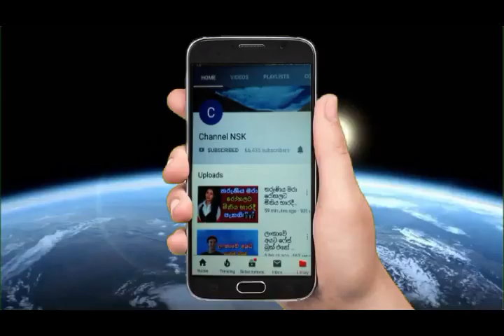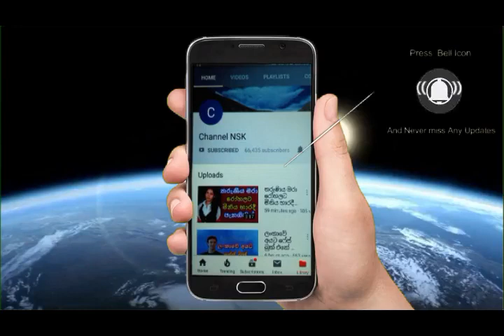සැමියා නාන කාමරේදී සුරතල් බැළලිය එක්ක කායිකව හැසිරෙනවා බිරියගෙන් පොළිසියට පැමිණිල්ලක්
නෙහාරා බැඳපු මේනකගේ පලමු බිරිඳ විහංගි සහ දුව,ඔයාට ඕනෑම වෙලාවක එන්න පුලුවන් ඒත් ඒ යක්ශනී මේග,මාව බැන්දනම් විජය තවත් ජීවත් වෙනවා මාලනී ෆොන්සේ,රේල්පාරට දැමූ මොටෝරිය අරන් කෝච්චිය ස්ටේෂන් එකට ගිහින් - රියදුරු මරුට Yagoda Train Accident,දමිතාගේ ‘ජරා ගැහැණු‘ කතාව නිසා ජේලර්වරියට ලෙඩක් D,ලොකු හාමුදුරුවො මරණ සැලසුම පොඩි නමගේ ඩුබායි පෙම්වතියගේ | සීදූව නන්දාරාම විහාරස්ථානයේ හිමි ඝාතනය,දැරියන් අතවර කළ සාක්ෂි සමග යූටියුබ් 'විස්මිත වෙද මහතා' අත්අඩංගුවට Vismitha weda mahatha